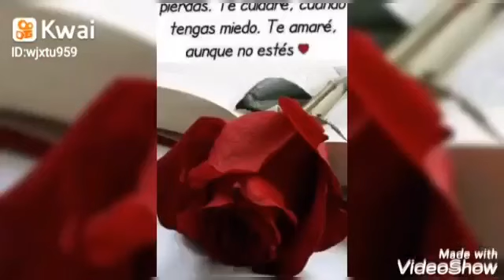las flores de roberto carlos